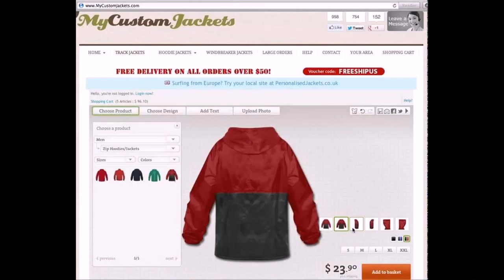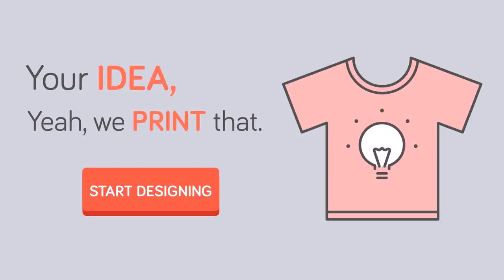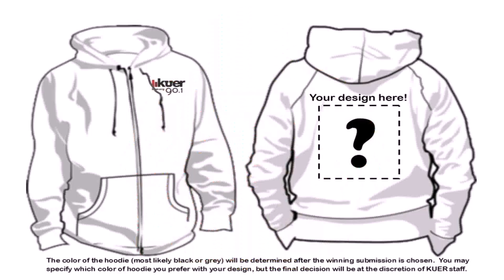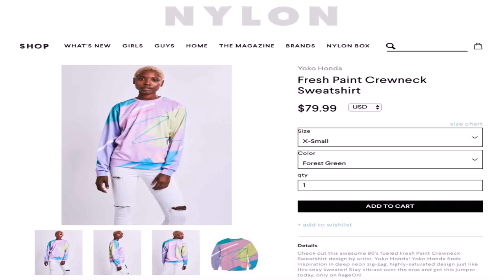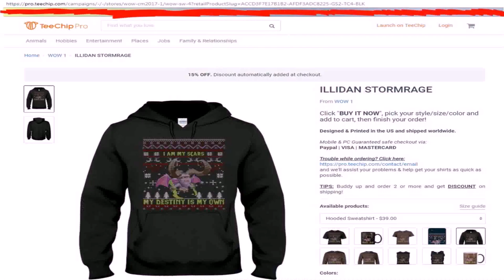How To Design Your Own Hoodie At Home - Gif Maker DaddyGif.com (see description)